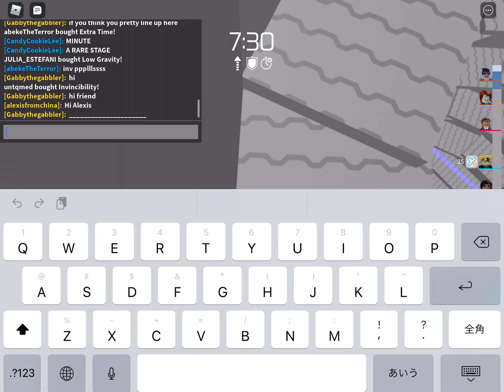When there is a secret stage in the server